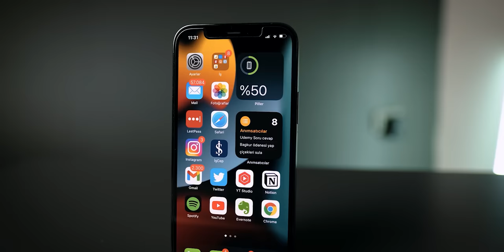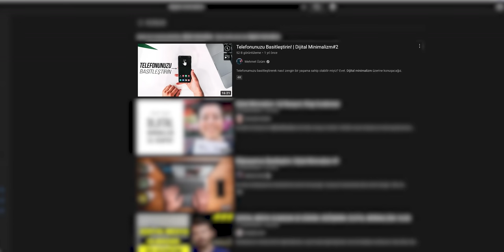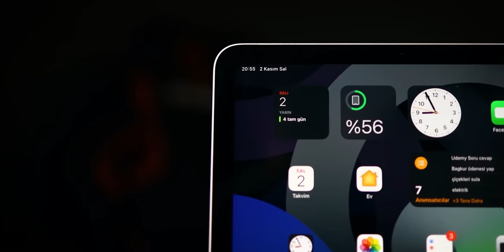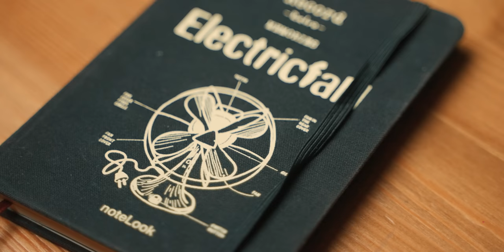Günlük Teknoloji Çantamda NE VAR? | Ekipmanlarım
Gündelik olarak kullandığım teknoloji ekipmanlarım ve çantamdaki ürünler üzerine konuştuk. IPhone 12 pro, ipad, macbook pro, airpods pro, gopro gibi ürünleri nasıl kullandığıma değindik. Çantamdaki ekipmanlar